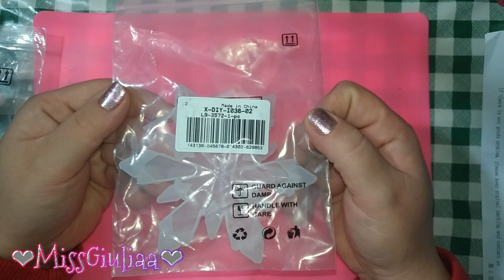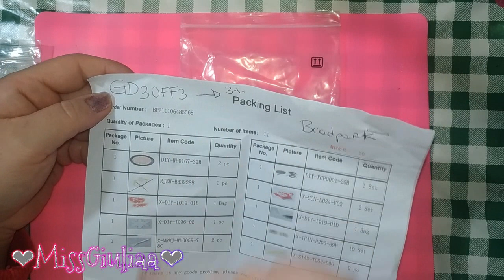DIY Tutorial fiocco di neve in resina | MissGiuliaa per Beadpark